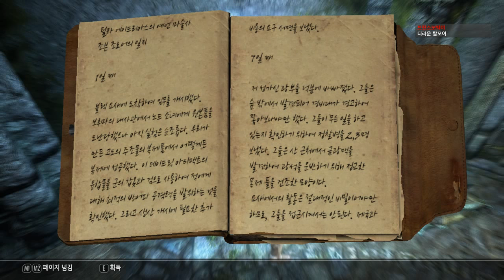4회차381화 분명 애보기를 부탁받았는대 이 여자 나보다 강한것같다. - 엘더스크롤5 스카이림 (도바킴)